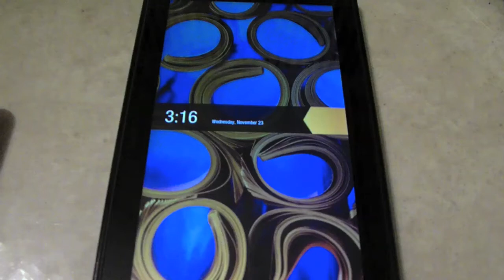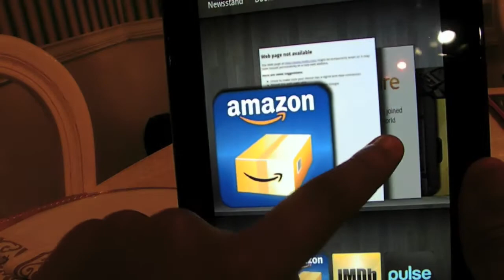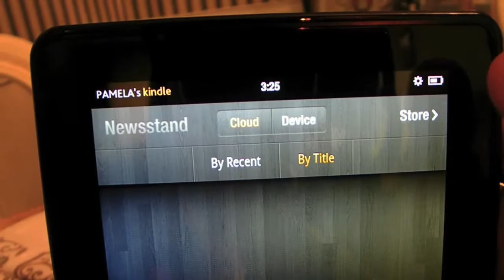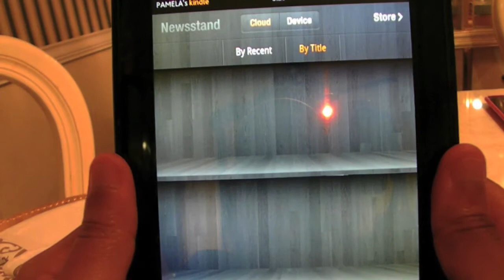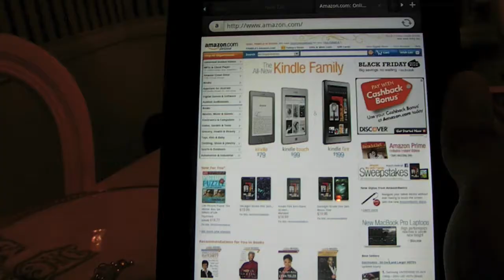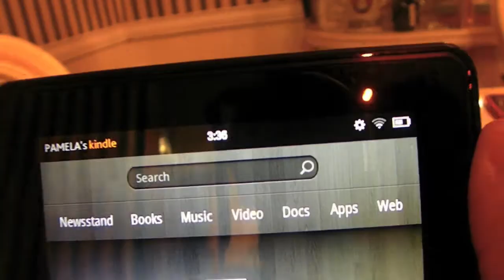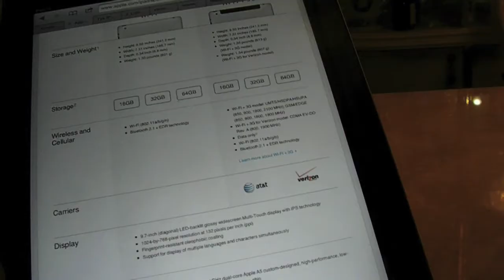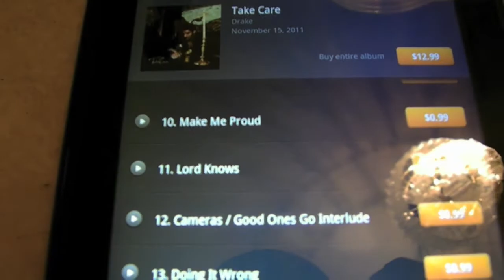Kindle Fire: Review, Overview, and Impressions